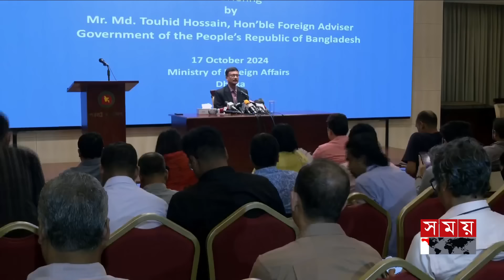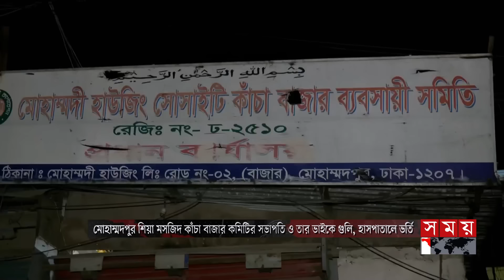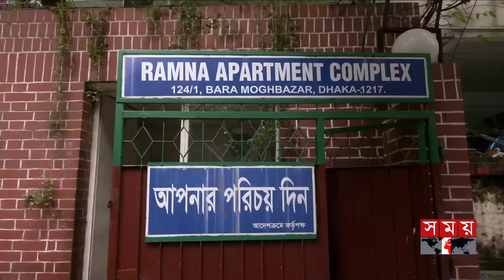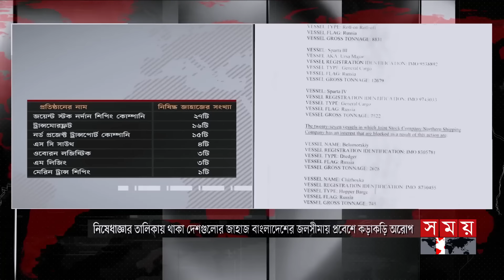প্রবাসে সময় | রাত ১টা | ১৮ অক্টোবর ২০২৪ | Somoy TV Bulletin 1am | Latest Bangladeshi News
Somoy TV: t.ly/Se1z
Somoy TV Bulletin: t.ly/iqIq
Somoy Entertainment: t.ly/3dWC
Somoy Sports: t.ly/iASp
SOMOY TV ISLAMIC: t.ly/zU6a

Somoynews.tv: t.ly/Y7ab
খেলার সময়: t.ly/xJ5H
সময়ের গল্প: t.ly/EW3M
এ সময়ের বাণিজ্য : t.ly/m3ir

Groups:
Somoy TV (Official)✅: t.ly/ajiO
Somoy Entertainment✅: t.ly/8CLh
Somoy Business✅: t.ly/4xaJ